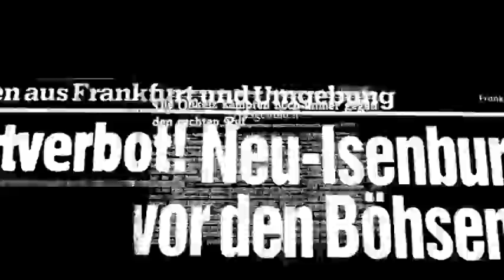Böhse Onkelz - Onkelz vs. Jesus